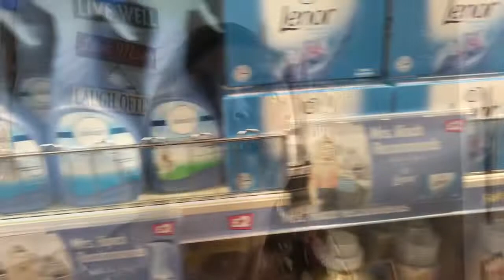HOLIDAY PREP WITH ME 2019 | Life With Kaz